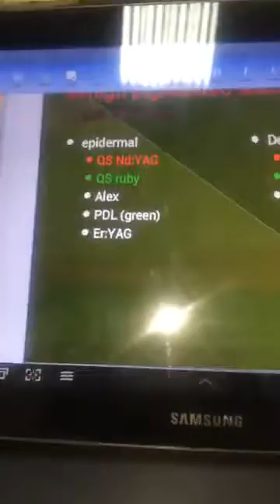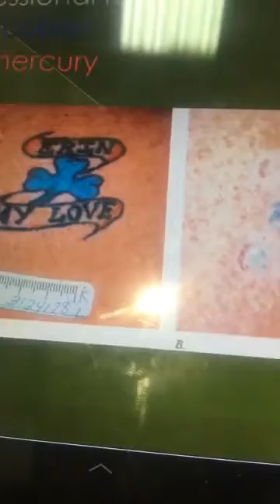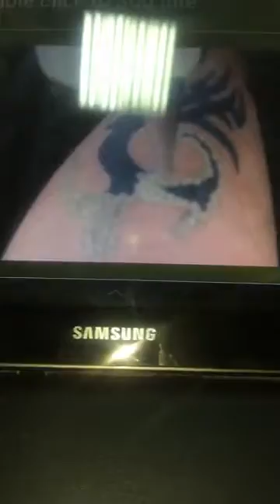Dr Mostafa Ghoneim -- Laser For Pigmented Skin Lesions -- 08-08-2017